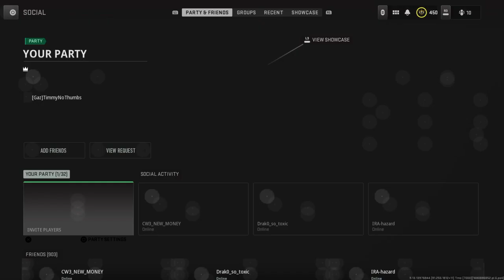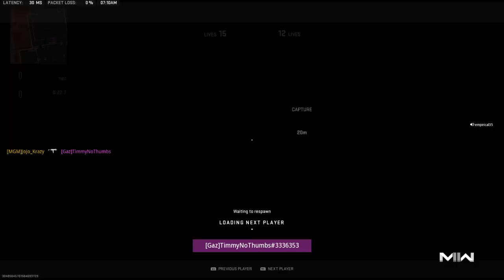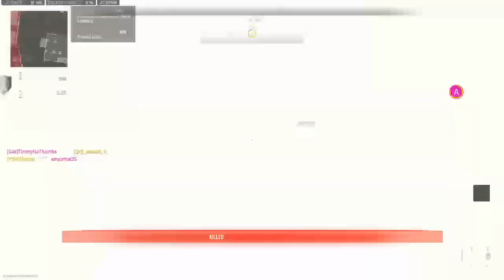Ranked Down BAD